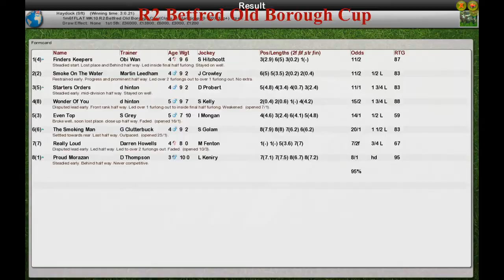FLAT WK10 R2 Betfred Old Borough Cup